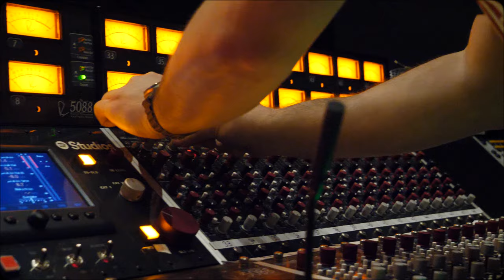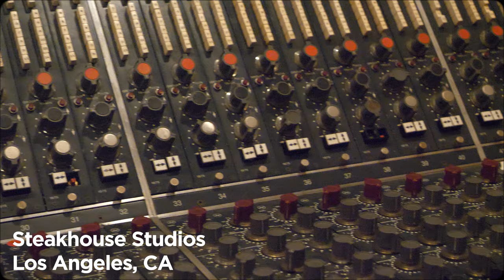Jordan Ward - Making of "Waiting in Vain (Spotify Singles)"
Shot by: @gaptoothshorty
Edited by: @gaptoothshorty